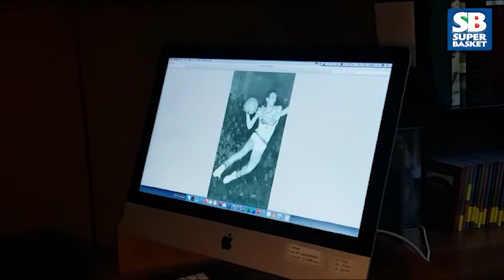I Profili di Dan Peterson: Pierluigi Marzorati